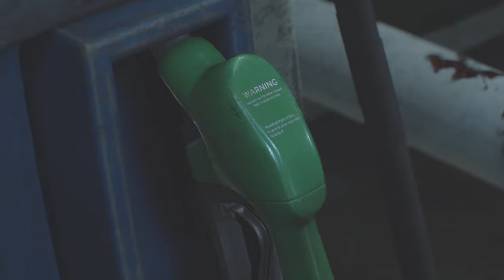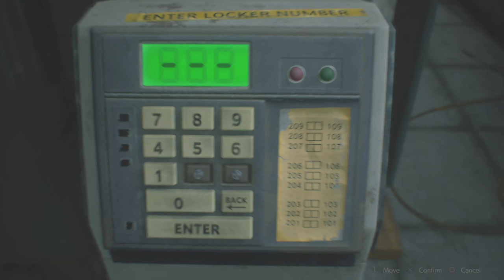Resident Evil 2 Remake Leon B 100% Walkthrough Part 1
Hi, Welcome to my Resident Evil 2 Remake Leon B 100% Walkthrough.

Over the cause of 8 playthroughs, I will get 75/87 records & 38/42 Trophies.

The Map has two colours
1. Red - Still stuff to find/collect
2. Blue - All clear. Nothing left to find/pick up.

Part 1 A Balanced Start

Checklist
1. 3:45 Rocky Raccoon 15/15 - Complete Vermin Extermination Trophy 26 - Destroy all Mr Raccoons.

2. 4:20 Bolt Cutters

3. 6:15 Keys for gate

4. 6:40 New Gun M19 high-calibre handgun. you should be the record gun fanatic.

5. 9:50 Weapon locker key card

6. 11:00 File #53/58: Scrap of Paper - Police Station 1F, on the table in the Watchman’s Room.

7. 12:20 A fuse

8. 16:05 Round handle

9. 17:15 Hip Pouch

10. 17:45 Watch a different video of Mr X

11. 18:15 File #54/58: Notebook with Missing Page - Police Station 1F,
in the Main Hall where we encountered Marvin.

12. 20:14 Detonator

13. 22:10 West Office Left 9 Right 15 Left 7 or Left 7 Right 6 Left 15 - Hip Pouch

Resident Evil 2 is a 2019 survival horror game developed and published by Capcom. A remake of the 1998 game Resident Evil 2, it was released for PlayStation 4, Windows, and Xbox One in January 2019 and for Amazon Luna, PlayStation 5, and Xbox Series X/S in June 2022, and a Nintendo Switch cloud version released in November 2022. Players control rookie police officer Leon S. Kennedy and college student Claire Redfield as they attempt to escape Raccoon City during a zombie uprising.

Capcom considered remaking Resident Evil 2 following the release of the remake of the first Resident Evil in 2002. It was delayed as the producer, Shinji Mikami, did not want to divert development from Resident Evil 4 (2005). Capcom announced the Resident Evil 2 remake in August 2015 and released the first trailer and gameplay footage at E3 2018.

Resident Evil 2 received praise for its presentation, gameplay, and faithfulness to the original. It received numerous awards, including winning Ultimate Game of the Year at the 2019 Golden Joystick Awards. It has sold over 11.20 million copies as of January 2023, outselling the original Resident Evil 2. It was followed by remakes of Resident Evil 3 in 2020 and Resident Evil 4 in 2023.